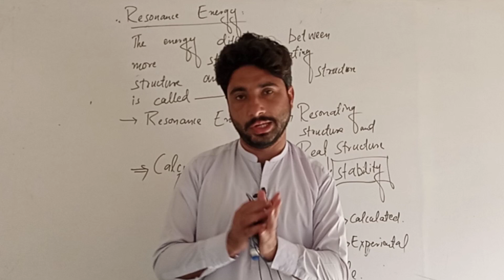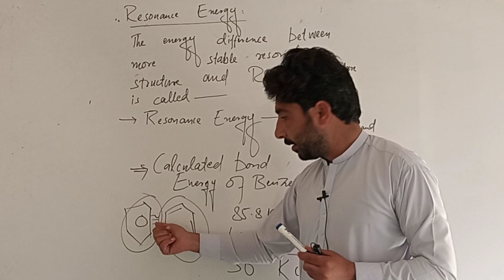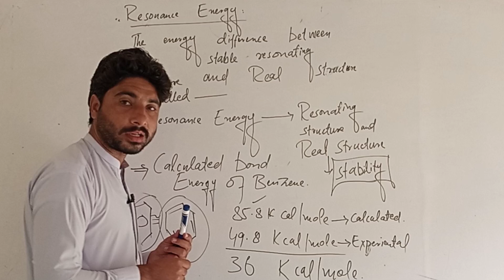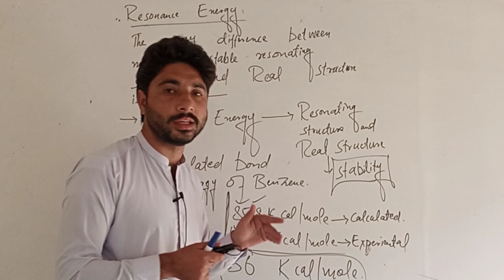What is Resonance Energy||Fsc Class Chemistry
What is Resonance Energy||Resonance Energy||Fsc Class Chemistry

In this pashto video lecture we learned about the concept of Resonance in details.